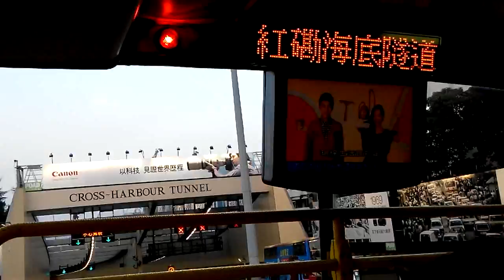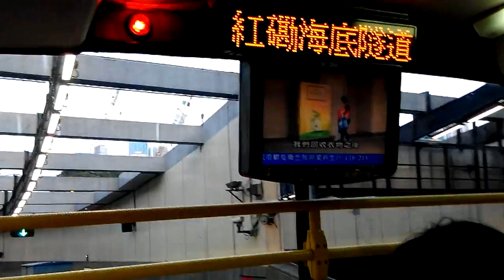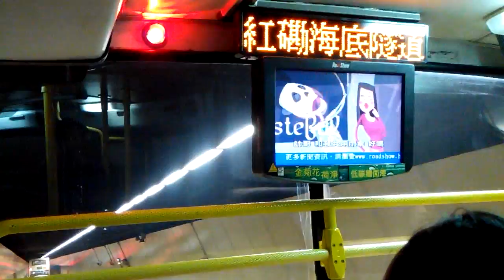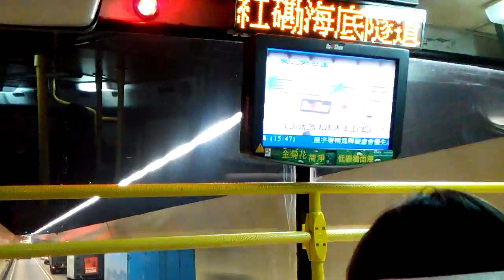[Hong Kong Bus]KMB Volvo Olympian 11M A/C HT8142@112 過紅磡海底隧道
開頭好慢，不過愈近出口愈爽，紅隧落女拔萃更爽，不過到時電話已經無電